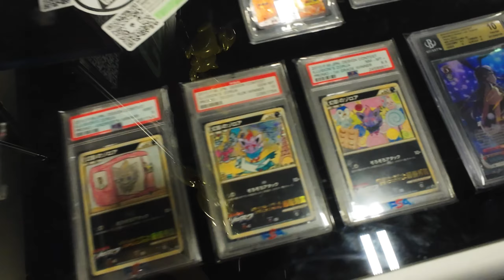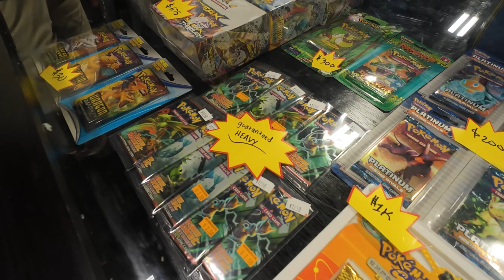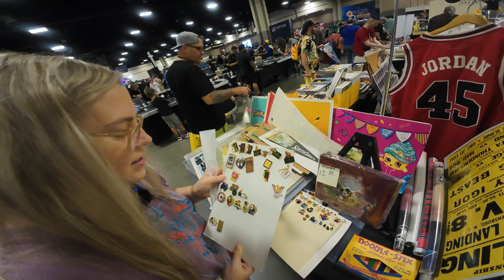COLLECTACON 2023 - CHARLOTTE, NC EDITION!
Twitch.tv/shaneyit - Kick.com/shaneyit